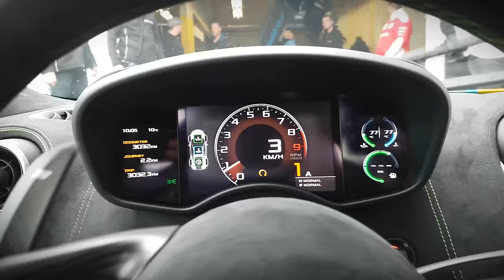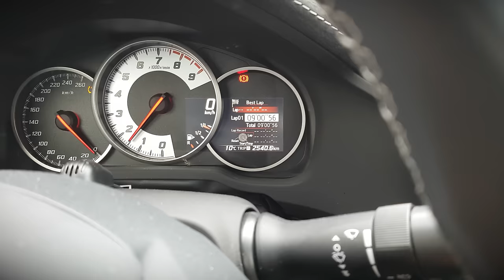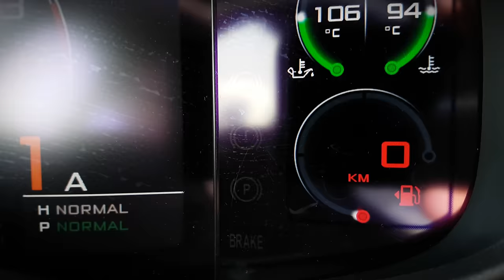RACING WITH THE McLAREN 570S AND GT86!